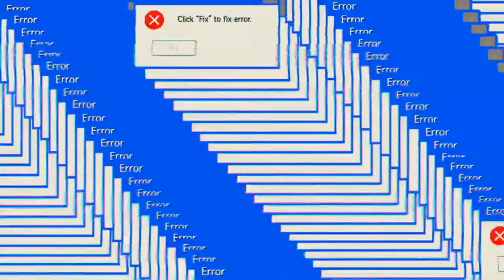Guns of Glory #27.10 JndT (BlueStacks)